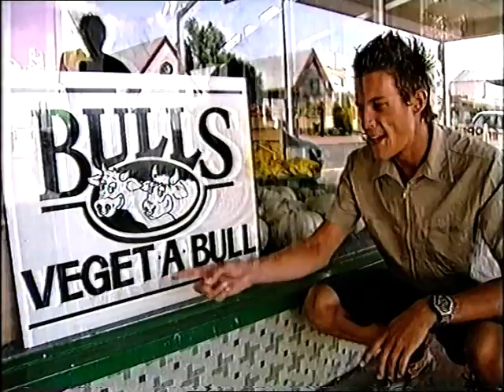Bulls Mikey Havoc And Newsboy.VOB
Im born and breed in Bulls this allways makes me laugh